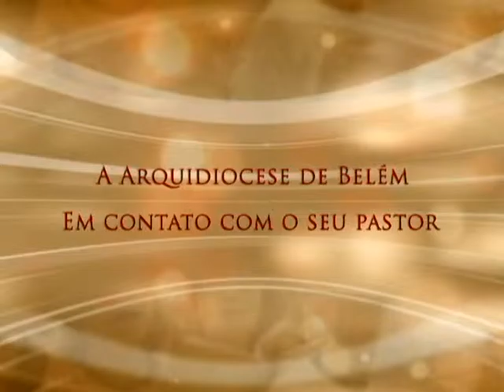Conversa com Meu Povo - 15/08/2015